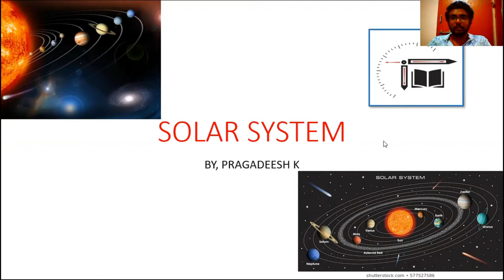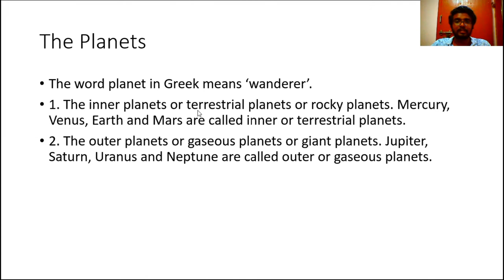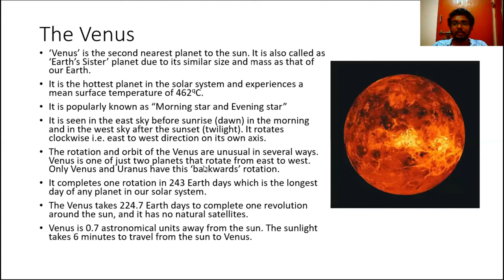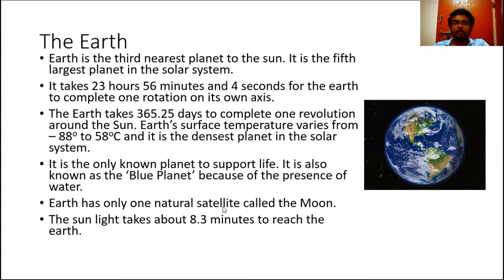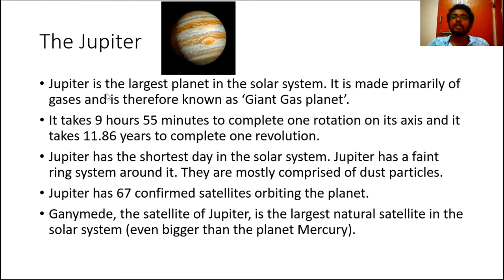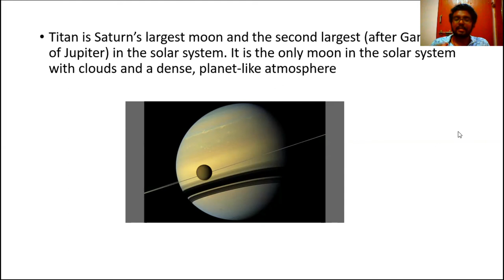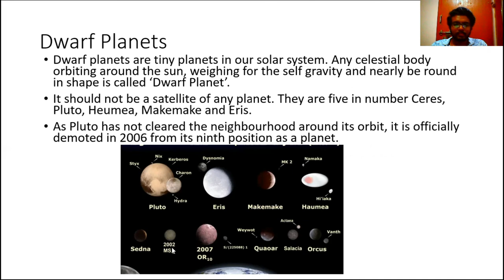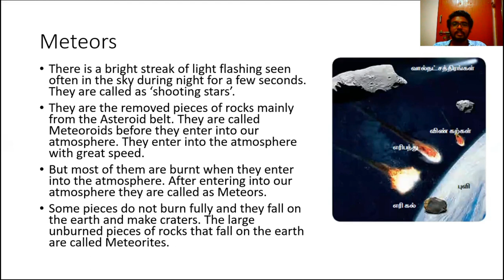Solar System || Mr. Pragadeesh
In this video Mr. Pragadeesh is giving you the session on "Solar System". This session is helpful for SSC, RRB and TNPSC. Definitely you all get benefited from this.